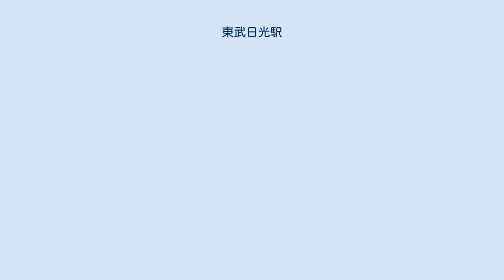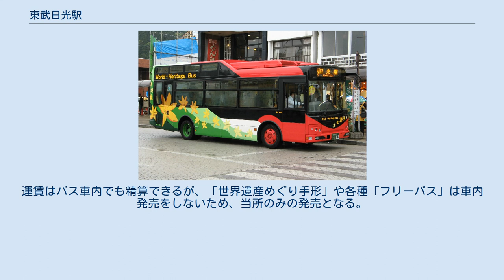東武日光駅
2番線プラットホーム（2020年11月） 改札口・自動券売機（2008年10月） 観光案内カウンター（2017年8月） 駅構内に設置されている海抜を記載した標識（2006年5月） 東武日光駅（とうぶにっこうえき）は、栃木県日光市松原町にある東武鉄道日光線の駅。
山小屋をイメージした三角屋根の駅舎が特徴となっている。
駅舎とホームの間には段差があり、階段およびスロープにより連絡している。
自動改札機設置駅。
発車メロディは「Crystal Clear River」（「夜のストレンジャー」とも）を使用している。
標高（海抜）は543 m である。
 東武日光駅管区として東武日光線合戦場駅以北と鬼怒川線全駅を統括管理し、東武日光駅として上今市駅を管理している。
 当駅構内（改札外）で弁当（駅弁）が販売されている。
売店は改札内には無い。
 改札内にはトイレ設備が無いが、発着する多くの列車にトイレが設置されており、停車時間も長いので代用ができる。
 外国人観光客の利用が増えているため、英語でも対応できる観光案内カウンター（日光市観光協会が運営）を2017年3月24日に開設。
同年4月1日には、預かった手荷物を近隣宿泊先へ送るサービスも始めた。
 2019年度の1日平均乗降人員は3,104人である。
2011年度は東日本大震災の影響で乗降客数が大幅に減少したが、2012年度は震災以前の水準に回復した。
 近年の1日平均乗降・乗車人員の推移は以下の通りである。
 駅周辺の神社・寺・観光名所については「日光市#観光」を参照。
当駅とJRの日光駅が日光市街の東端にあり、西へ進む道（国道119号）が日光山内（二社一寺）へ続く。
 バス乗車券を発売する東武日光駅ツーリストセンター 世界遺産めぐり循環バス（東武バス日光） 当駅は、中禅寺湖（中禅寺温泉）、奥日光（竜頭の滝、光徳温泉、湯元温泉）、霧降高原方面の各路線バスとの結節点であり、東京方面などから東武線で来た多くの観光客が列車からバスへ乗り換えるため通年で賑わっている。
当駅発着のバス系統はJR日光駅を始発・終着とするが、全便ではなく、当駅始発・終着の便も存在する。
ただしJR日光駅までは歩いてすぐの距離である。
 バス乗車券は駅舎内の東武日光駅ツーリストセンターで発売している。
運賃はバス車内でも精算できるが、「世界遺産めぐり手形」や各種「フリーパス」は車内発売をしないため、当所のみの発売となる。